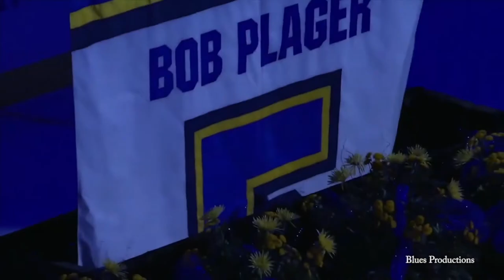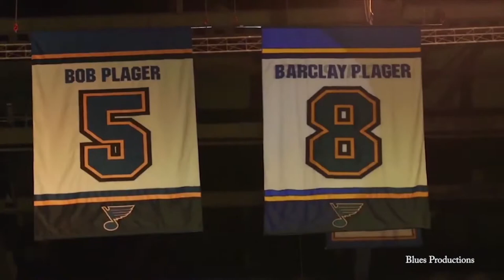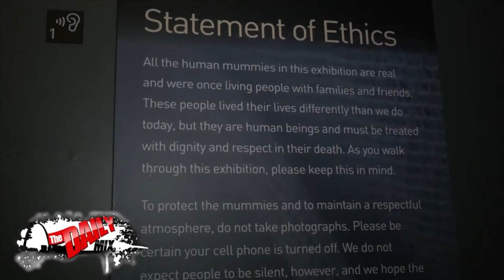The Daily Mix: Mummies of the World @ Saint Louis Science Center (March 29, 2021)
Angella takes a trip to the Saint Louis Science Center to check out the Mummies of the World and get an inside look at this fascinating exhibit.  But first, she pays tribute to St. Louis hockey legend Bobby Plager.  Number 5 in our programs,  Number 1 in our hearts.

Also in the Mix:
New exterior lighting for St. Louis City Hall, COVID-19 vaccines, free donuts at Krispy Kreme, All Together for Animals benefit concert, Seltzer and Spins at St. Louis Union Station and the return of Drive In St. Louis.